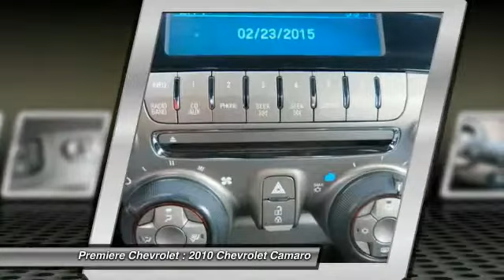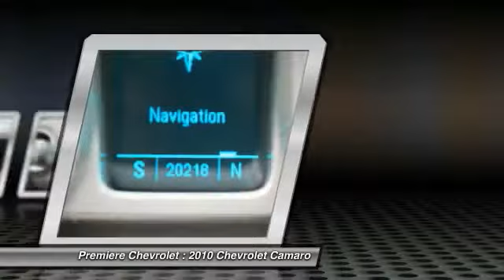2010 Chevrolet Camaro Bessemer AL P2156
2010 Chevrolet Camaro 1LT

Premiere Chevrolet
4990 Premiere Parkway

You'll love this 2010 Chevrolet Camaro. This is a car you'll want to take home. With 20218 miles, it features Automatic transmission and an exterior color of Rally Yellow. Call and get in touch with Premiere Chevrolet directly, and be the first to open the car door today!